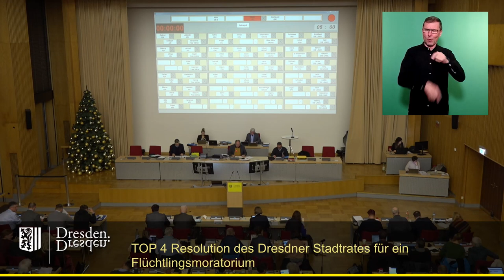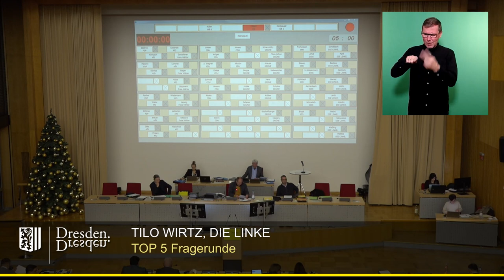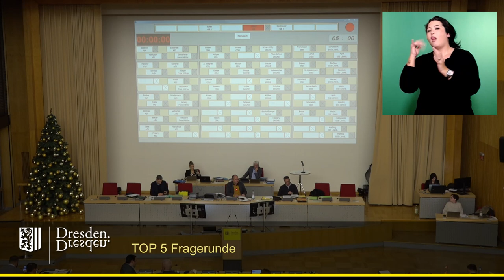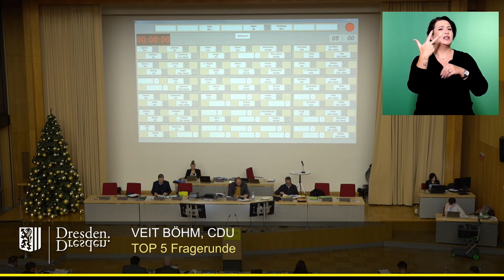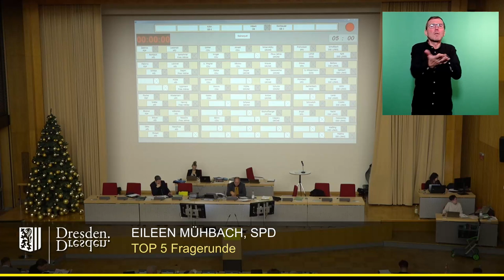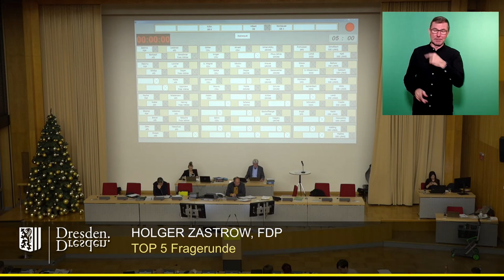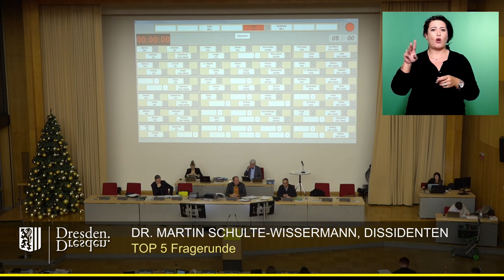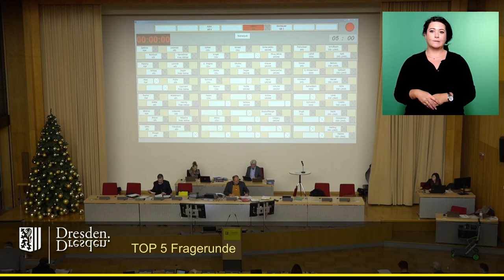staDDrat am 15. Dezember 2022 - Fragestunde der Stadträte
Einzelne Fragesteller:

00: